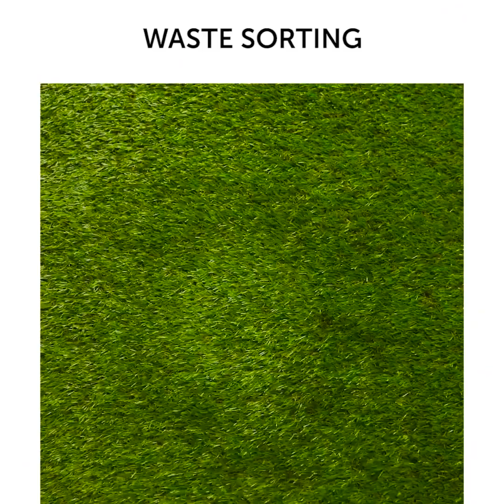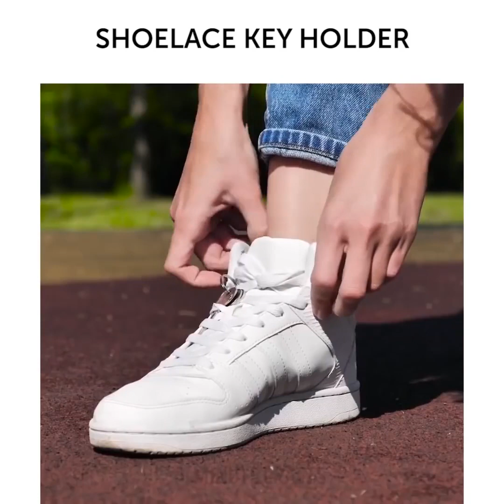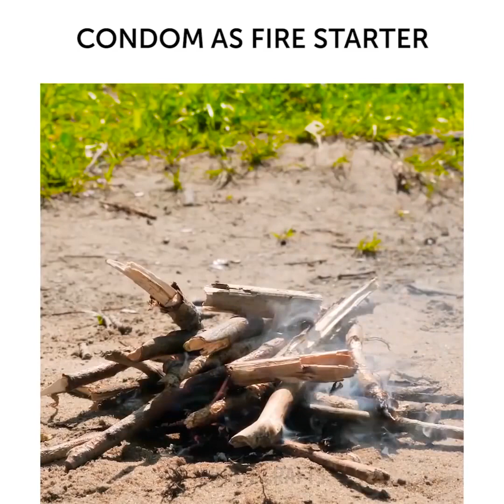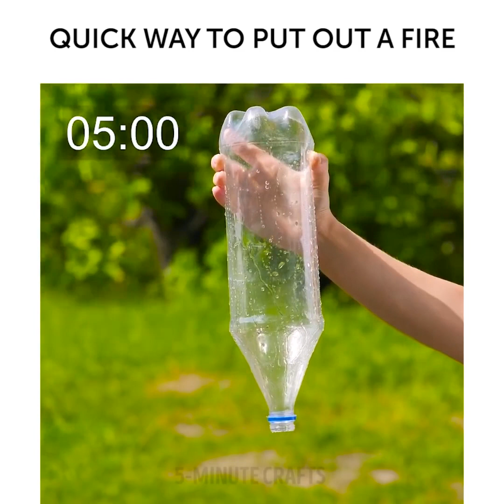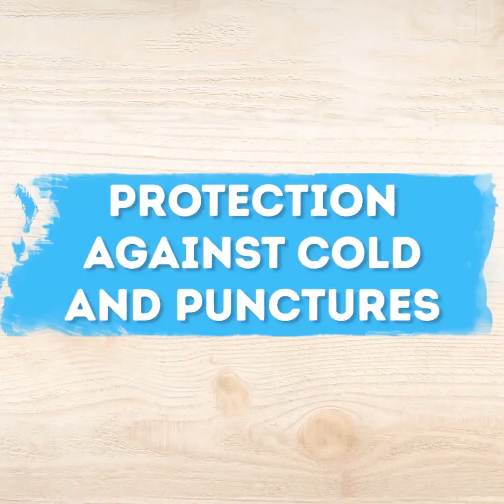28 TRUCOS ÚTILES PARA AQUELLOS QUE ESTÁN ENAMORADOS DE LA ACAMPADA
Cuando hace calor afuera, los pájaros cantan y las verduras de hoja florecen, todos quieren ir a la naturaleza y permanecer allí el mayor tiempo posible. Puedes salir de la ciudad por unos días o hacer un picnic con amigos y familiares o, mejor aún, pasar la noche en tiendas de campaña. Los principiantes y experimentados amantes de los viajes a la naturaleza siempre tienen algo que aprender. Aquí hay algunos consejos prácticos para acampar.

Te mostraré cómo hacer un dispensador impermeable para papel higiénico o servilletas de papel. Cómo hacer un fregadero de acampada con una botella de plástico y una jeringa. Cómo hacer una ducha de acampada con un hula hula y una cortina de ducha. Te mostraré cómo hacer una trampa para insectos con una botella de plástico y azúcar, cómo hacer una cocina de campaña, cómo hacer un fuego sin fósforos, cómo hacer platos de papel de aluminio, cómo hacer una lavadora para acampar.

¿Cómo hacer cerillos para una fogata? Envuelve unos pocos cerillos con un hilo, luego envuélvelo todo de nuevo con una servilleta y luego otra vez con un hilo. Sumerge los fósforos en cera derretida. Ve cómo hacer un espantacucos portátil para acampar con una linterna y un recipiente de plástico. ¿Cómo arreglar un cierre atorado de una tienda de acampar? Frota la cremallera con una vela de cera.

MARCAS DE TIEMPO:

0:58 Ducha solar de bricolaje

2:35 Trampa para mosquitos de bricolaje

4:20 Vajilla de papel aluminio de bricolaje

6:03 Cómo prender un fuego rápidamente

9:38 Cinta adhesiva para el camino